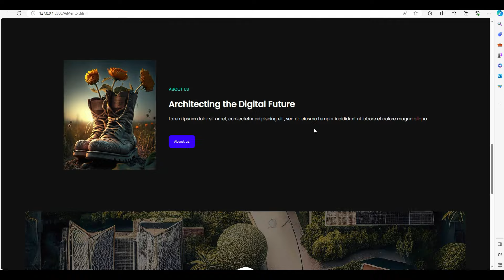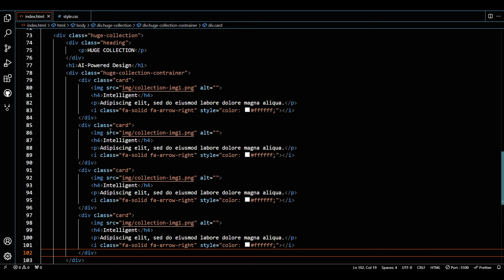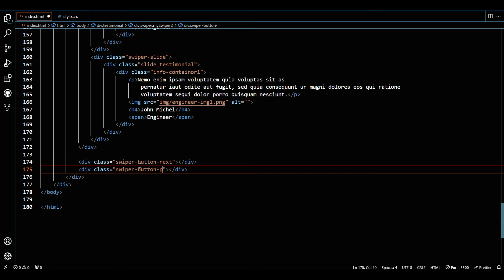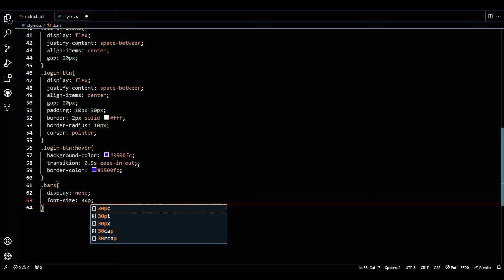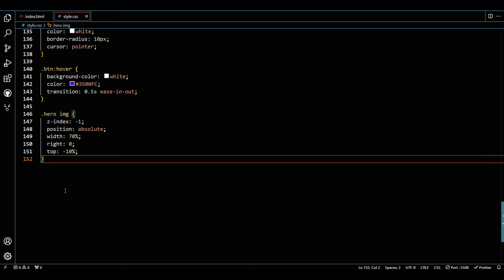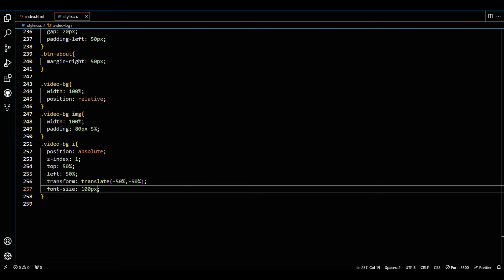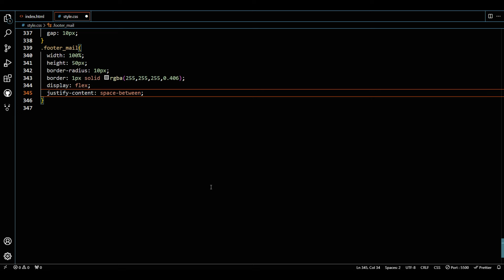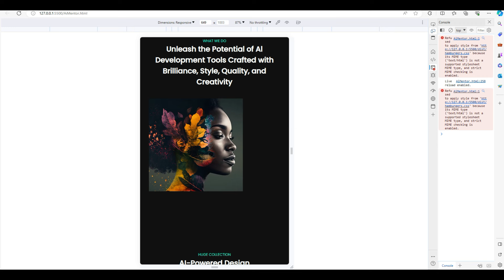Responsive AI Art Generator Web Design Using HTML CSS| Responsive website in HTML CSS and JS